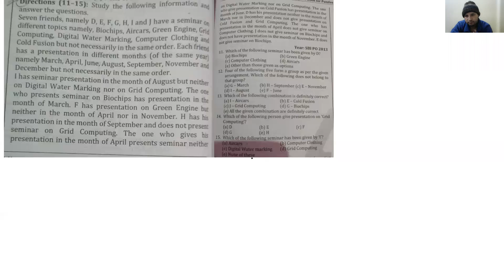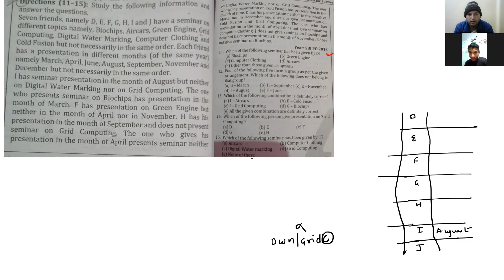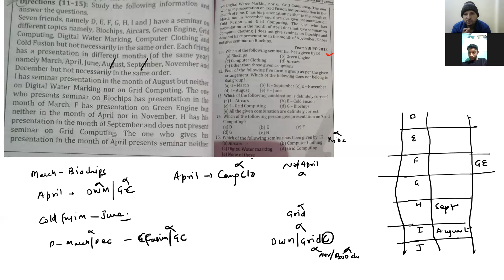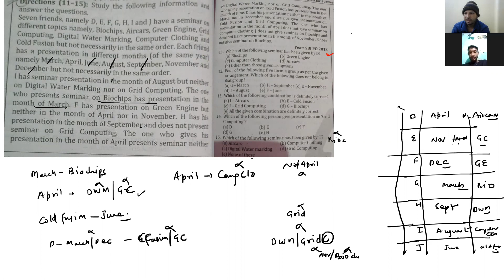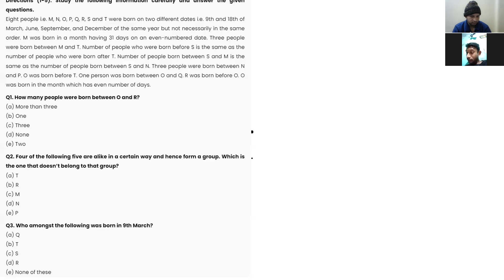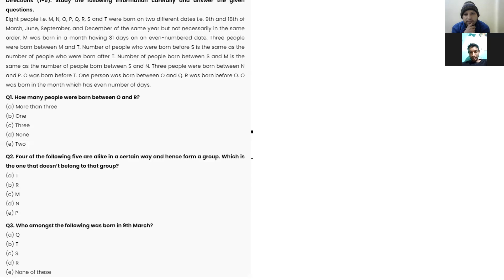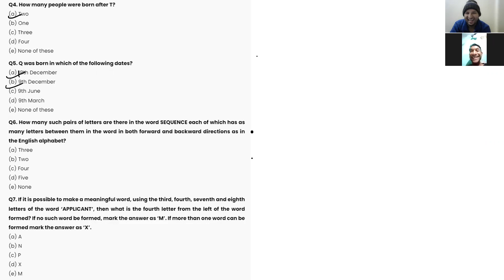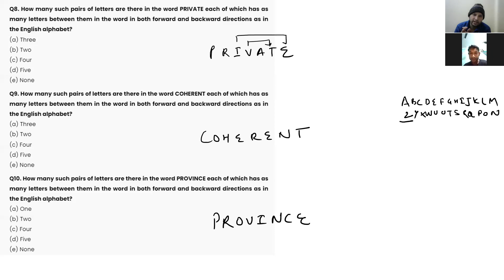Reasoning questions set Daily practice series class 4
This video is of personal class and about  Reasoning concepts and questions which are being asked in many exams such as Bank PO/Clerk and insurance exams.
Various types of questions and concepts, which were asked in several one-day competitive exams are discussed in the video. PPT available in telegram channel.

Teacher: Sanjay Dangi ( Cracked multiple Bank exams and SSC CGL and worked as PO in SBI from 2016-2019 and has vast teaching and mentoring experience.

Here you will find lectures on Maths, Reasoning and General knowledge, Current Affairs, Science & Technology, History, Polity, Geography, Economics, Physics, Chemistry, Biology, Computer, Science & Technology, Defense, Space Technology.

Useful for  UPSC, UPPCS, UKPCS, UPSSSC, SSC, Bank, Rly, Airforce, NDA, CDS, CPF, and Other competitive Examinations.